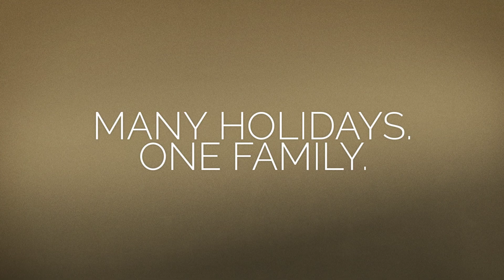Happy Holidays 2019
In Affton Schools, our students celebrate many holidays, but we are all one family. Students from Mesnier Primary and Gotsch Intermediate share some of the holidays they celebrate.

Many thanks to our Mesnier Primary ELL team for their help with this video!